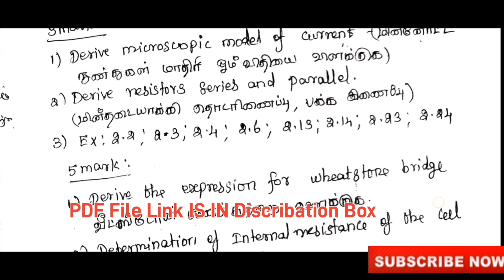12th Physics|Chapter 2|Important Questions|2mark|3mark|5mark|With|Sums|Both Mediums|Vincent Maths